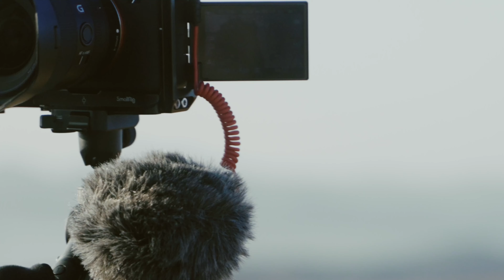【オススメ三脚】最強Vlog三脚の実力を徹底レビュー！ | PGYTECH MANTISPOD2.0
機能性が抜群でVlog撮影にもってこいの最強Vlog三脚のご紹介です！
これだけ小さいのに多機能でVlogが撮れてミニ三脚としても使えちゃうという機能性...文句なしですね...！
是非皆さんにも使ってみて頂きたいオススメのVlog三脚です！

■MANTISPOD 2.0 リモコンセット （クラシック ブラック）多機能ミニ三脚

いつもご視聴して頂き本当にありがとうございます。

　00:00 はじめに＆Opening
　01:06 コンパクトでちょうどいい三脚
　01:48 Vlog・自撮り撮影に最適！！
　02:48 カメラをワンタッチでラクラク取付
　07:03 優秀な高さ調節機能
　08:52 縦動画の撮影にも対応
　09:28 マイクの取付も可能
　10:14 便利なBluetooth対応リモコン
　12:38 ユニークなマンティス機能
　13:52 最後に

【MY GEAR】
■Main Camera：Sony a7sⅢ
    ■Sub Camera：Sony a7Ⅳ
    ■Lens：Sony 24mm F1.4 GM
TAMRON 28-75mm F2.8 Di III RXD SONY Emount
■Gimbal： DJI RS2
■Drone：DJI MavicAir2
■Camera Bag：PGYTECH OneMo BackPack